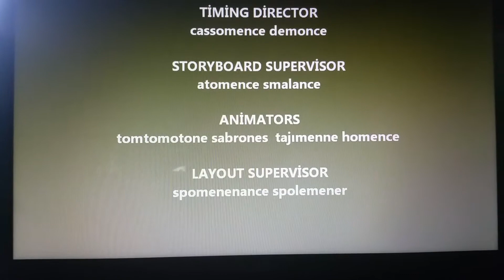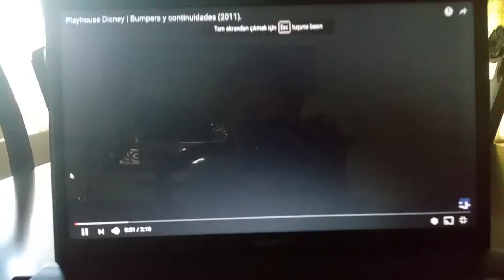25 Eylül 2016